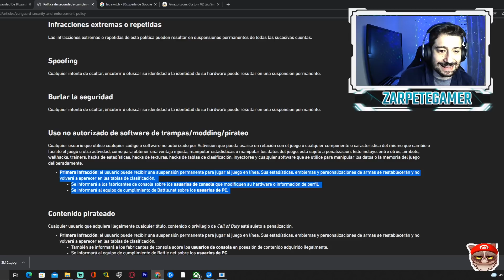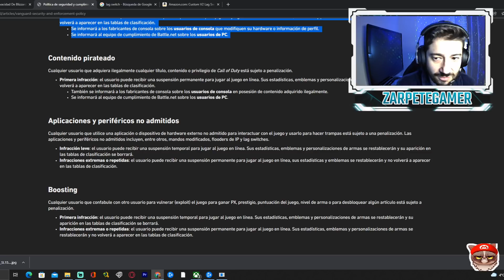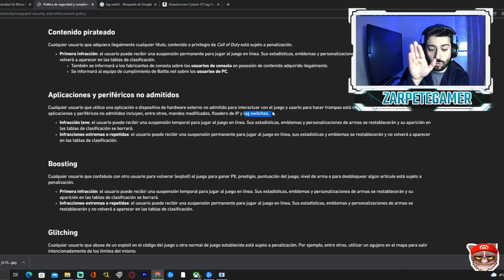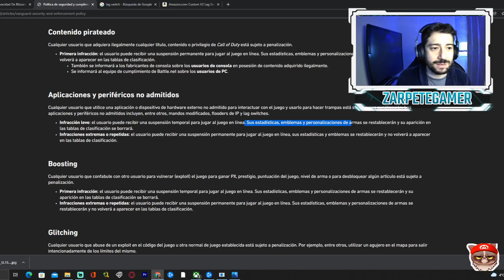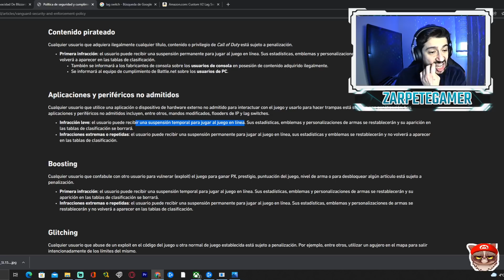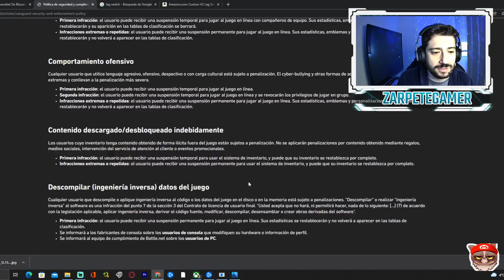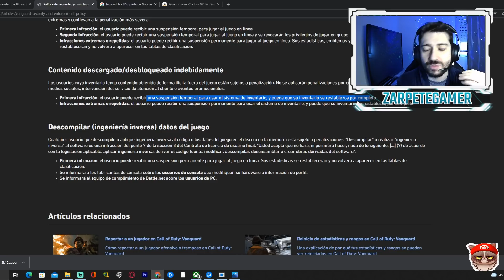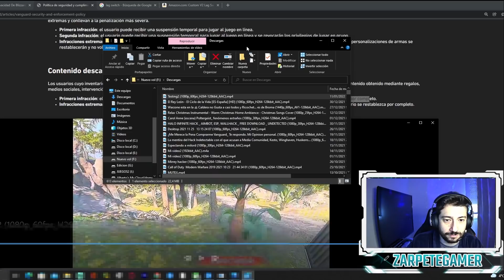POLÍTICAS de SANCIONES CRONUS VPN SWITCH LAG, HACKS - 4 0 con HACKS DEMOSTRADO (DESBANEOS A HACKERS)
El video de hoy viene fresquísimo, hoy hablaremos de la política del juego y cuales son los motivos que pueden dar a la investigación y posterior sanción según la ultima actualización de la política.
Dispositivos como cronuszen que en esencia es una modificación para mandos queda prohibida entre otras muchas cosas que veremos hoy.
En la segunda parte del video veremos a SAM usando su cuenta que fue shadowbaneada y ya a recuperado usando un 4.0 con wallhack y radar
Hablaremos también de la situación de los hacks y la decadencia del juego por estos.